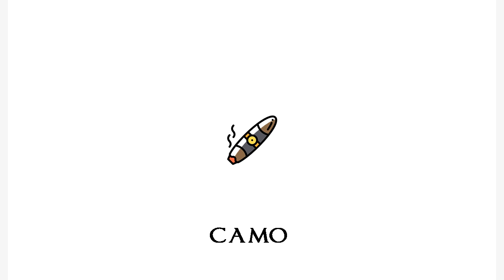CAMO - Laidback (Prod. Audiobot) (Official Audio)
Song produced by Audiobot